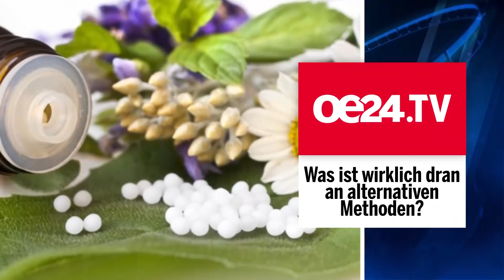Kostenfalle Esoterik – die große Diskussion